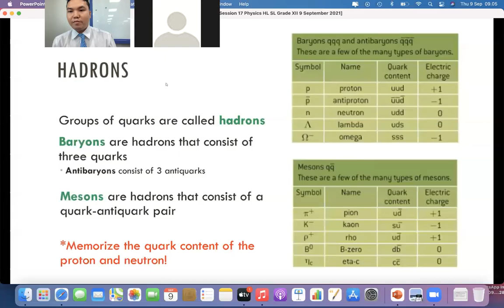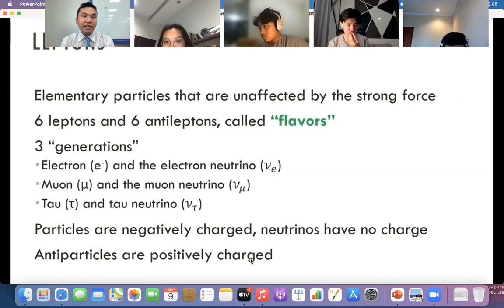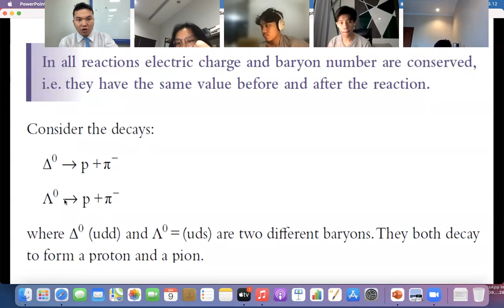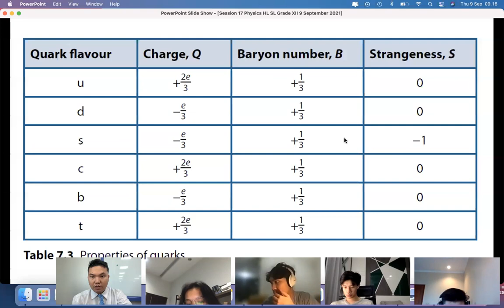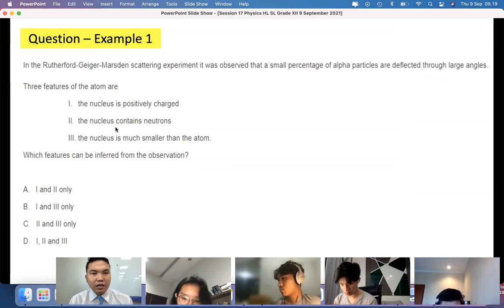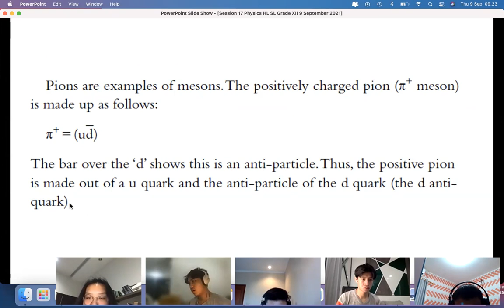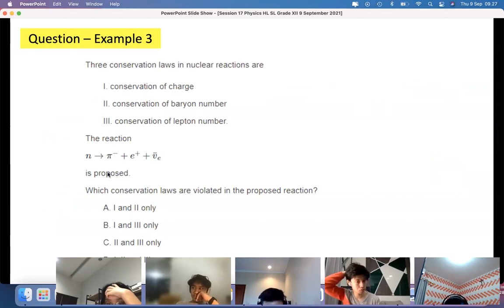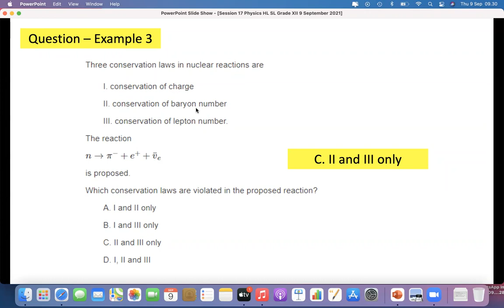Particle Physics IB Physics HL SL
Deep discussion about lepton numbers and baryon numbers